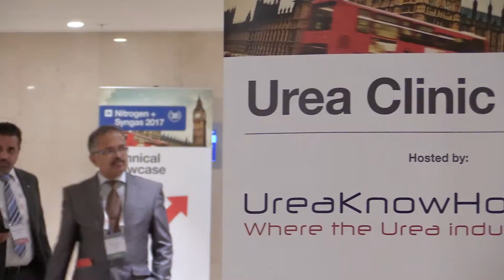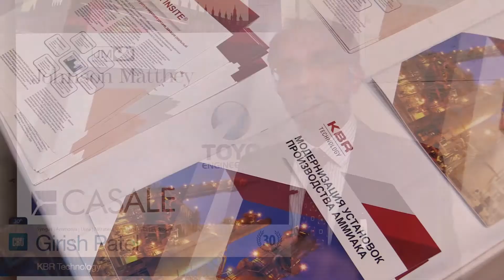Nitrogen 2017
Experience the CRU Nitrogen + Syngas 2017 conference